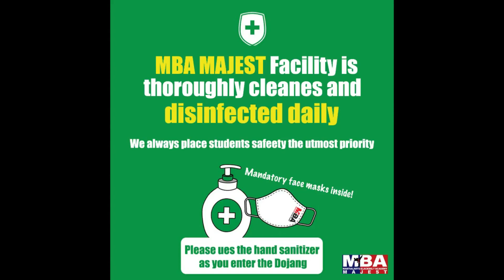Sterling Location l New process of entering MBA Majest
For your safety and ours, we are instituting a new arrival and departure policy, as well as spacing on the mats. Please watch and follow this sequence when you come in. We are so excited to see our students in person starting next Monday!!